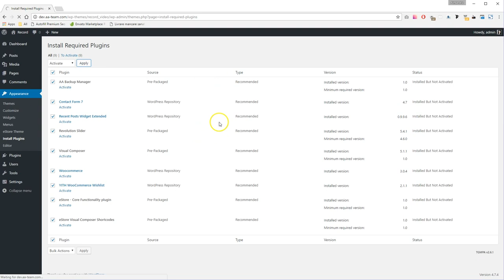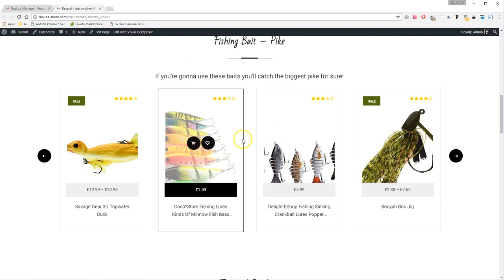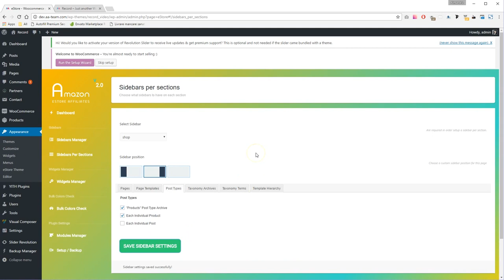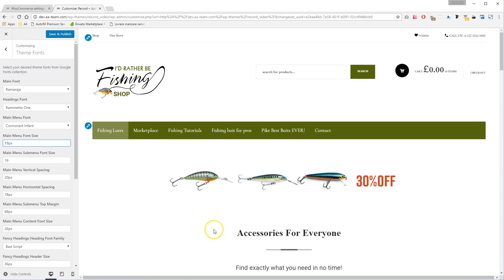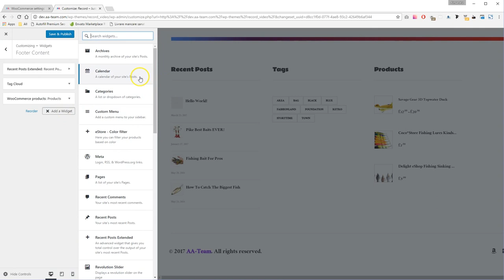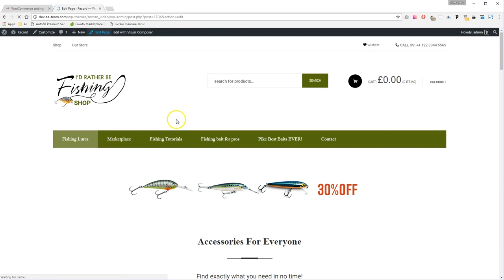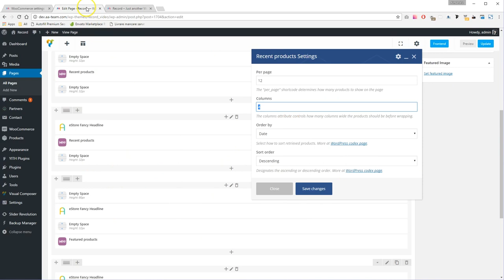Amazon eStore Theme